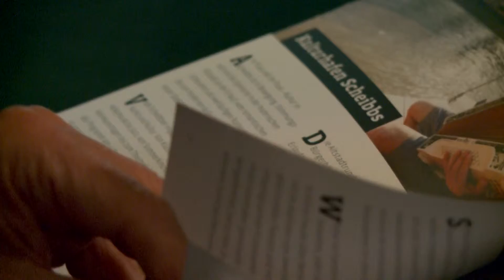kultur/gut in der Burgruine Reinsberg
Im Rahmen eines Pressegesprächs auf der Burgarena Reinsberg stellten Gemeindevertreter und Kulturanbieter aus der Eisenstraße im Mostviertel heute den kulturglut-Folder 2016 vor. Wir waren für Sie bei der Präsentatoin der sieben KunstSchauplätze mit dabei.